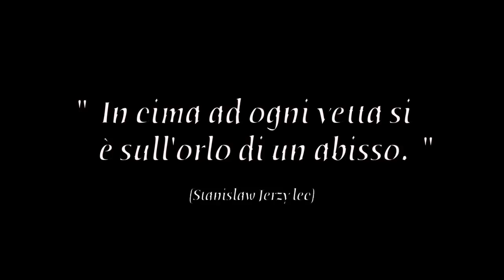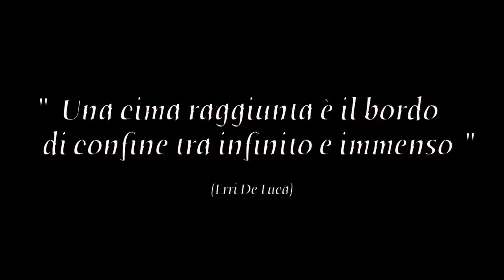Over the mountain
“Chi più alto sale, più lontano vede; chi più lontano vede, più lontano sogna.” (Walter Bonatti)

"The higher the sale, the farther he sees, the farther he sees, the farther he dreams."

Pizzo del becco 2507mt
Lago Colombo
Laghi gemelli 1968mt
Lago marcio
Val Brembana BERGAMO

Direct: Luca Belotti
Camera operator: Andrea Belotti
Drone operator: Davide Zanelli
Footage: Alessandro Pedretti
Local support: Daniele Pedretti
Post production: Luca Belotti